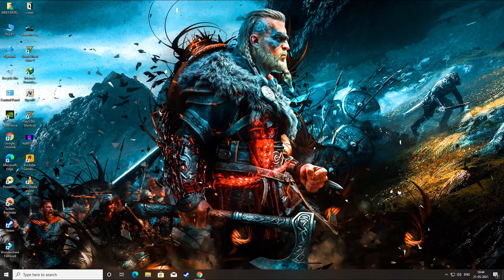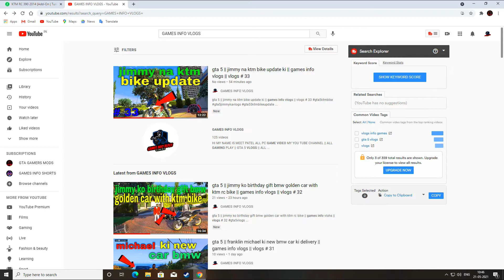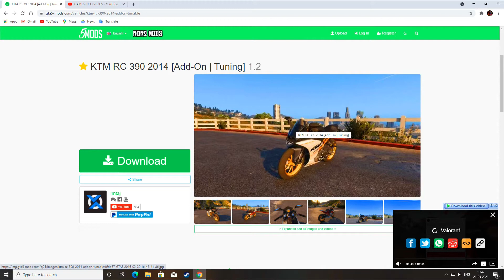gta 5 || how to install jimmy and ktm bike mods || gta gamers mods || TUTORIAL # 37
gta 5 || how to install jimmy and ktm bike mods || gta gamers mods

 Thank You !!!   ( gta gamers mods )

( gta gamers mods )